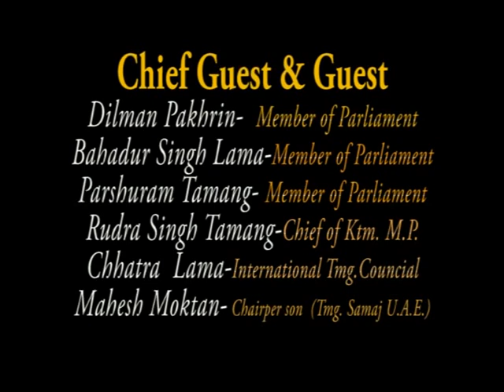HEM WAIBA KO MHENDO MAYA PRO MO Nite 2072(AD 2015)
HEM  WAIBA KO MHENDO MAYA PRO MO
Live Mhendomaya  Nite 2072(AD 2015)
Cineside Digital movie ktm bagbazar
Vocal HEM  WAIBA